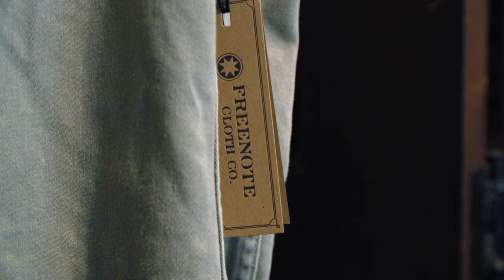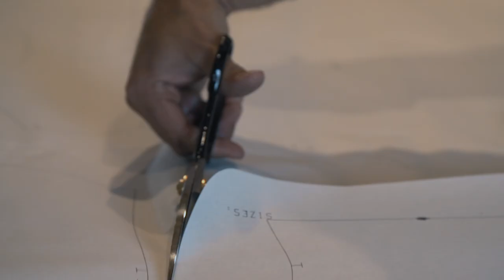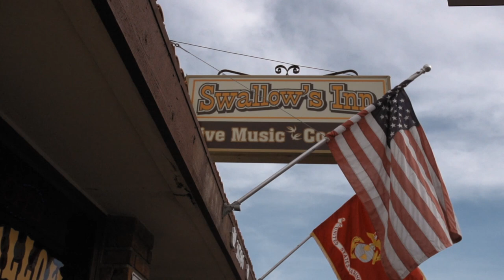Spirit Pilots: S1E3 Freenote Cloth - Presented by Black Feather Whiskey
In this episode meet Matt Brodrick, the proprietor of Freenote Cloth. Matt's passion lies in the details and his desire to be unrestrained by quality of material and process in men's fashion. For more videos like this head over